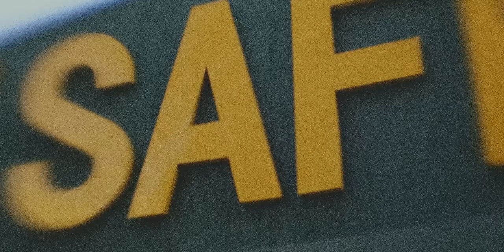Gwen Sebastian "Suitcase" [official video]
Official music video for Gwen Sebastian's "Suitcase" from her self-titled album!